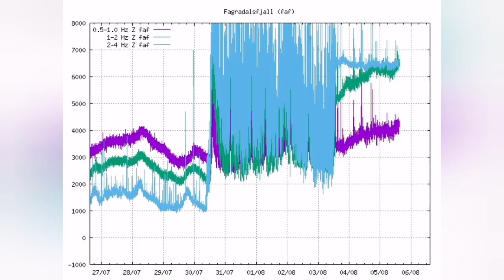A Massive Crater Is Forming For Iceland Meradalir and Fagradalsfjall Geldingadalir Volcano